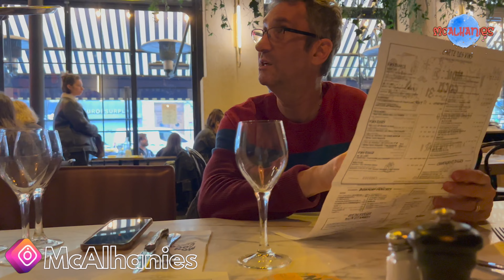New Year Eve in Paris 🇫🇷 FRANCE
This is episode 7 of our Europe Vacation Vlog. We hope you enjoyed our last episode in Zurich. In this episode we leave Zurich Switzerland and take the Lyria train to Paris France.

Our hotel is at the Place de a Republique. We are greeting by skateboarders popular at this square.

After we decompress from our 4 hour train ride we grab dinner at Mon Coco famous for local French cuisine. I try the Tattare Tradditionnel (steak tar tar) lightly seared and served with salad and dijon mustard. My wife orders the Pluma De Conchon Iberique (tender pork) served with smashed potatoes and vegetables. The food was amazing!

It is New Years Eve and we want to explore more of Paris. We take the Metro (train) to Champs Elysses, famous avenue in Paris. The streets are crowded with huge crowds waiting for the midnight hour. We decide to take a 30 minute walk to the most famous icon in Parsi the Eiffel Tower.

The tower is sparkling with lights and we have a great view from across the Seine River. After experiencing the crowds and lights we decide to head back to our hotel for tomorrow is as big day.

Hope you come back and join us in out next episode where we visit one of the worlds most famous palace at Versailles once home to the monarchy of Paris and significance with the French Revolution.

Hope you enjoy our Vlog and look forward to sharing more of our content and adventures in Europe with you.

🏖Mcalhanies